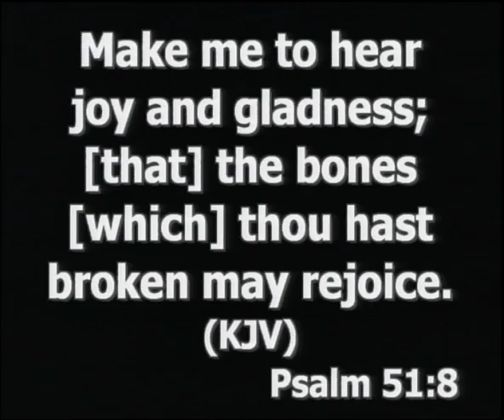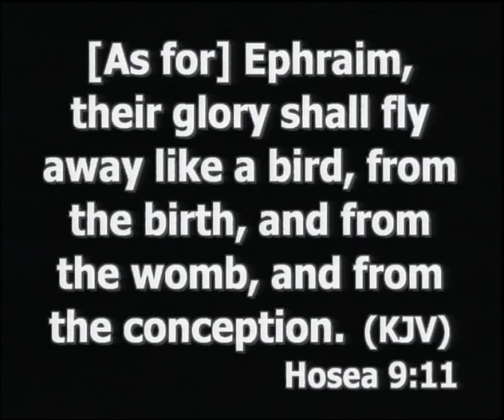Pastor Wole Oladiyun 3days prayers on dreams Pt1